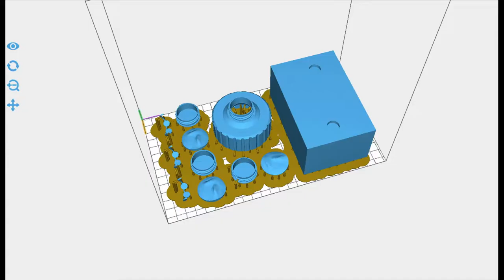무한도전 겨싸(싸이) 뚜껑만들기(psy sweat under the arms bottle cap)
마르지 않는 신비의 겨드랑이
수분보충
습도 100%
마성의 골짜기

bgm